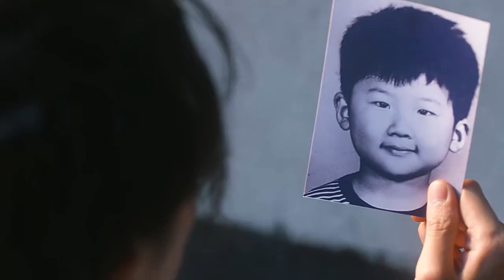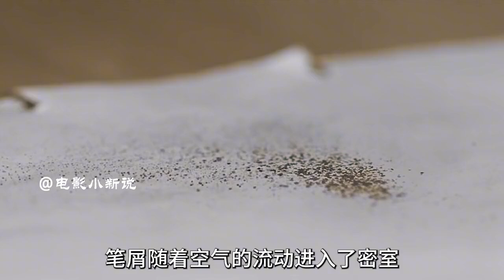天才模擬畫像師，筆繪人心探尋真相